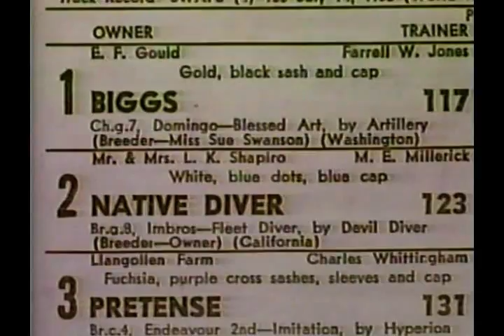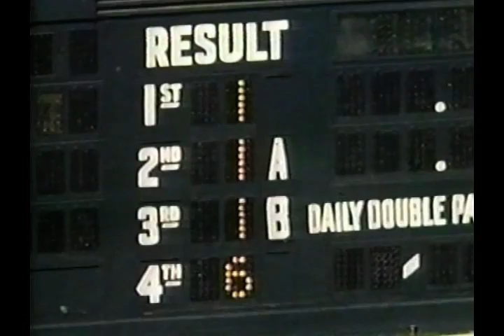"Fast Track To The Hall Of Fame" - Hollywood Park Documentary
Produced in the early 90s... a look back at some of the greatest moments in the history of Hollywood Park..